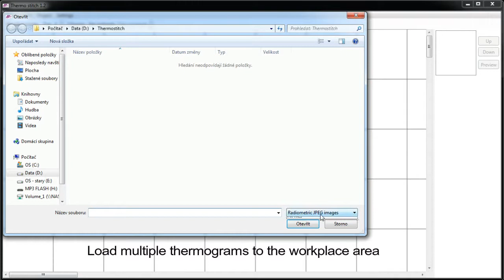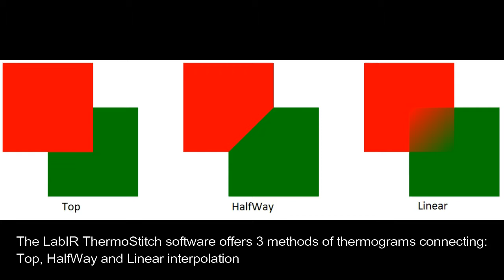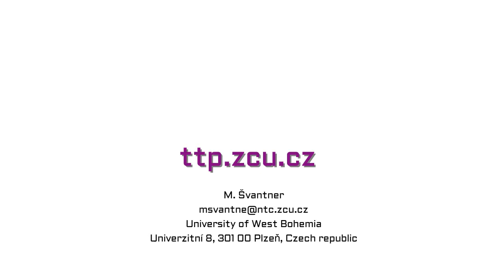LabIR® THERMOSTITCH - software for connecting thermograms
Software is a professional tool for comfortable stitching of thermograms.  It was developed for measurement of too big and long objects or for narrow IR camera field of view. LabIR® ThermoStitch is a perfect solution for a complex view of the temperature filed of a measured object instead of separate cut pictures. Connecting thermal images can be done by different methods. The result is a fully radiometric themal image.